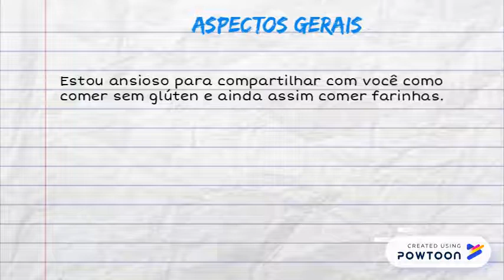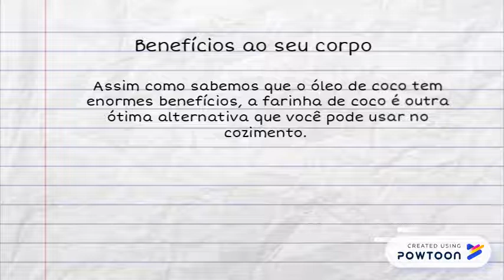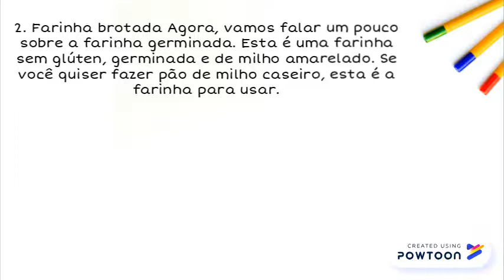As melhores farinhas sem glúten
-- Create animated videos and animated presentations for free.  PowToon is a free tool that allows you to develop cool animated clips and animated presentations for your website, office meeting, sales pitch, nonprofit fundraiser, product launch, video resume, or anything else you could use an animated explainer video. PowToon's animation templates help you create animated presentations and animated explainer videos from scratch.  Anyone can produce awesome animations quickly with PowToon, without the cost or hassle other professional animation services require.